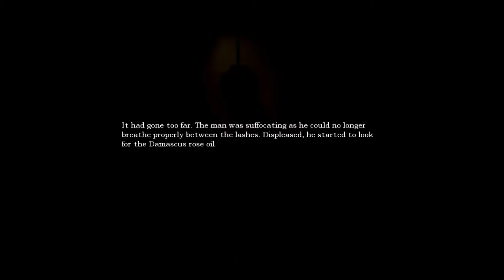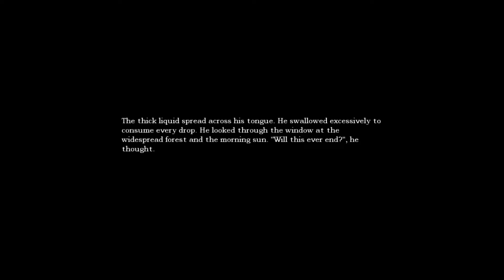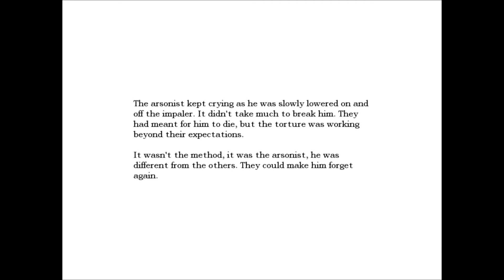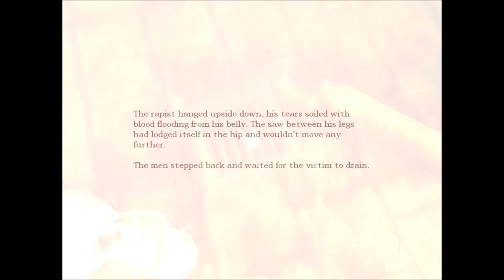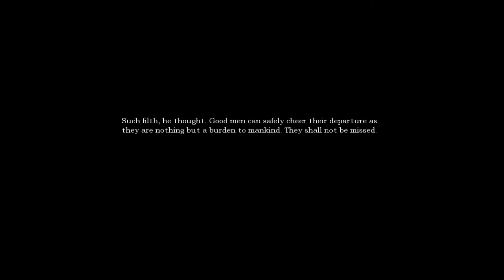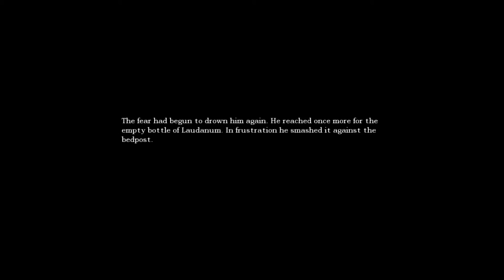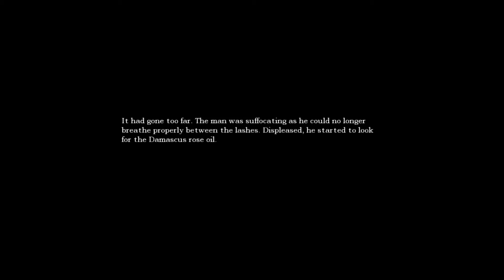Amnesia The Dark Decent Fright week | With LordDecrorHD | Part Nine | Getting The Orb!